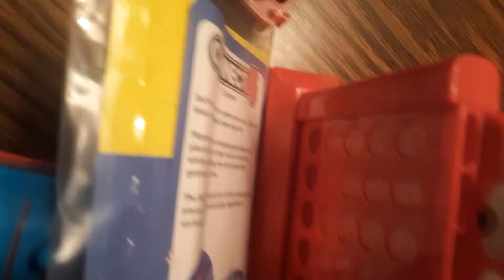Random stuff 3